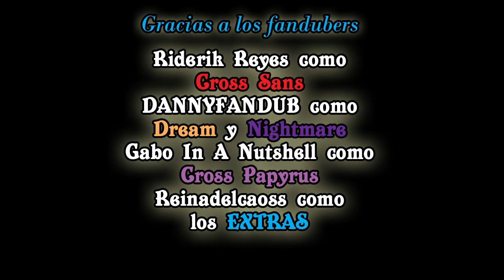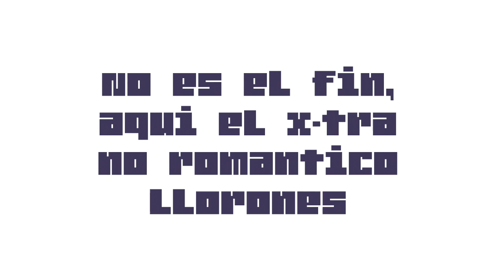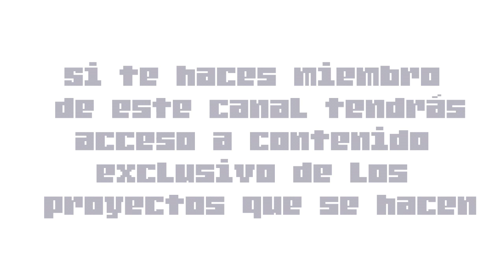Las emocionantes aventuras de la beba de Cross Y Dream LUX parte 2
- Contenido para mayores de 13 años -
La beba favorita de todos ha vuelto con sus emocionantes aventuras. ¡Disfrútalas!
Guion, dibujo y dirección
Pajarodelalmaa

Sub director y fanduber de Cross Sans

Reinadelcaoss como los extras